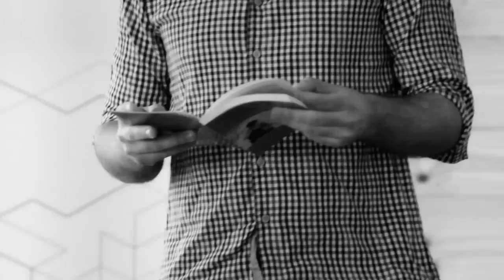Gabriel Calderon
Gabriel Calderon at CreativeMornings Montevideo, November 2014. Free events like this one are hosted every month in dozens of cities. Discover hundreds of talks from the world's creative community